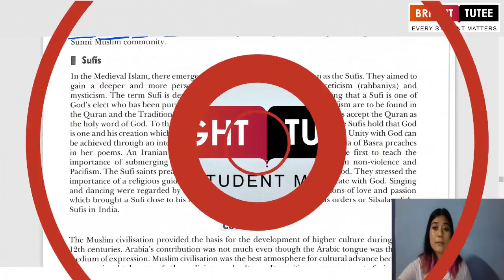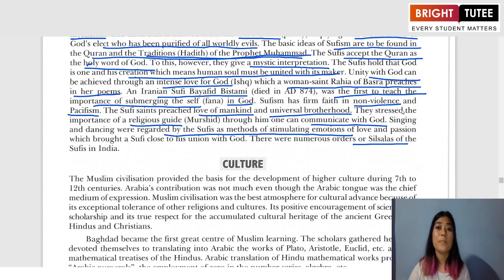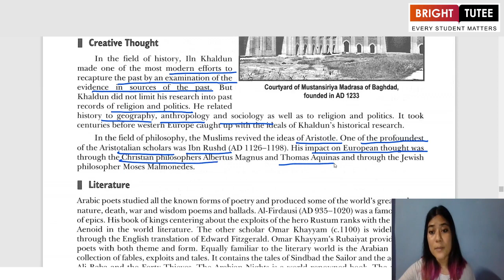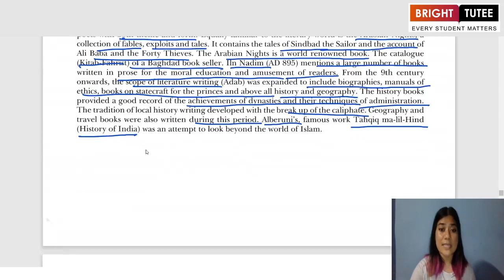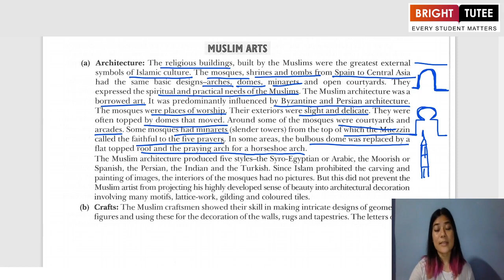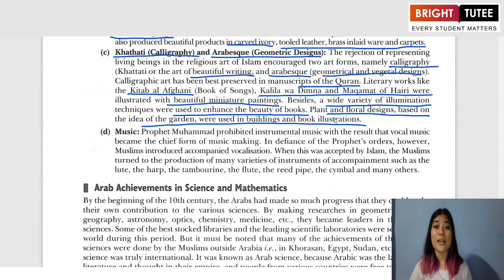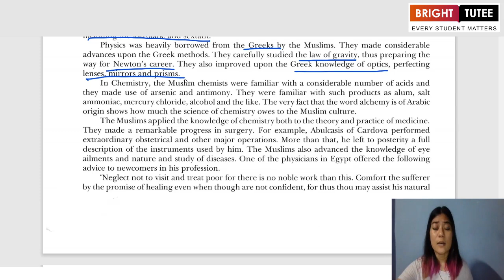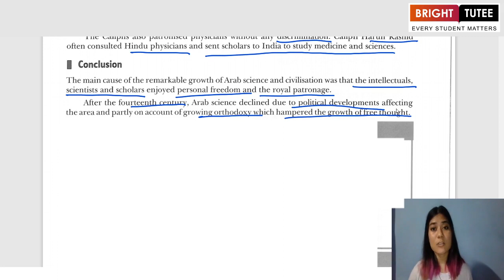1 2 Topic 3 The Crusades, Historians' Viewpoints on the Nature of Crusades, Law and Justice Part